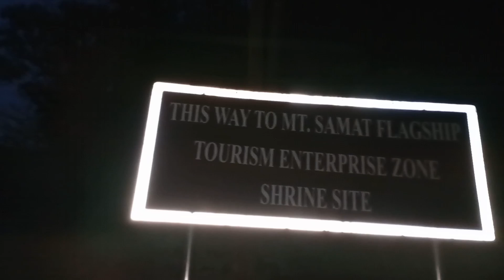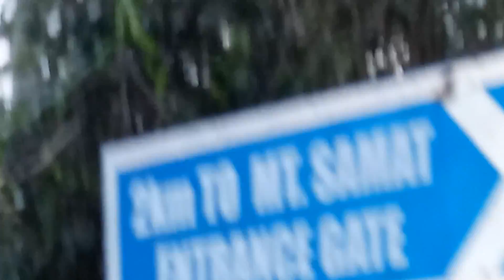the historical place called mount samat! | yxnah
hey guys! we're back again with a new vlog!

join me to explore the beauty of Mt. Samat in the province of Bataan and it's contribution in the history of the Philippines. have fun!

*let me know if you want to suggest content for our next video, it's highly appreciated!